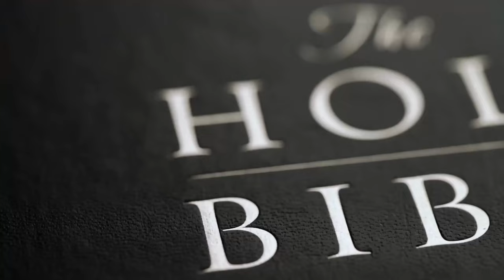The Satanic Panic Was Absolutely Insane | YGF Podcast Episode 1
Hello everyone and welcome to the first ever episode of the You Go First Podcast! In this episode, Austin and Fernando discuss the Satanic Panic of the 1980s, which was characterized by a widespread belief in satanic cults and ritual abuse. It was fueled by books like 'The Satan Seller' and 'Michelle Remembers', which claimed to document real experiences of satanic abuse. Our conversation explores the cultural impact of the panic, including the demonization of rock music and board games like Dungeons and Dragons. It also touches on the use of recovered memory therapy and the influence of religion in promoting fear and control. The satanic panic of the 1980s involved wild accusations of satanic ritual abuse and led to numerous trials and media frenzy. The panic was fueled by fear, misinformation, and moral panic.

While the panic did eventually lose steam as people lost interest and the accused were proven innocent. The satanic panic serves as a cautionary tale about the dangers of moral panic and the importance of critical thinking.

Feel free to check out some of our other videos from our gaming channel down below! As more podcast episodes begin to appear, we'll drop them down here!

Sources